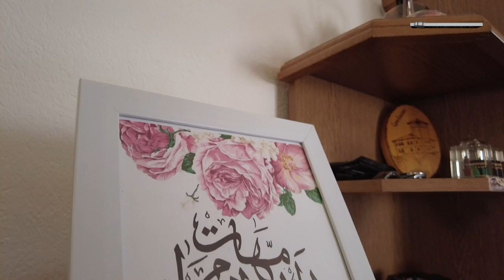Složna porodica Džebo, zajedničkim snagama rade sve od ručnih radova pa do zimnice. - tatabrada.tv